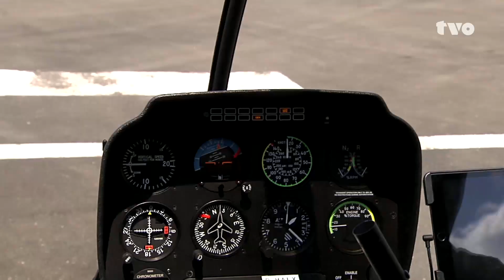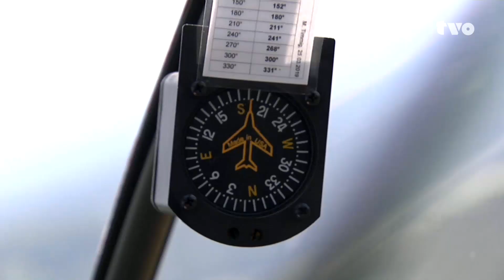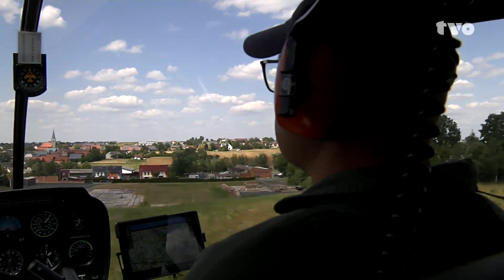Das fliegende Auge des Katastrophenschutzes in Oberfranken-Ost: Der Luftbeobachter von Mistelgau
Die sommerlichen Temperaturen und der fehlende Niederschlag lassen die Böden in Oberfranken immer trockener werden. Damit steigt auch die Waldbrandgefahr. In manchen Gebieten Oberfrankens wurde zuletzt bereits mit Stufe 5 die höchste Warnstufe ausgerufen. Wir berichteten!

Im nördlichen Frankenwald konnten zahlreiche Feuerwehrkräfte bei Nordhalben am Dienstag (13. Juni) einen größeren Waldbrand verhindern. Trotzdem wurden gut zwei Hektar abgeholzter Wald ein Raub der Flammen. Um derartige Szenarien wie diese möglichst früh zu erkennen, sind die ehrenamtlichen Mitarbeiterinnen und Mitarbeiter der Luftrettungsstaffel Bayern unterwegs. TVO-Reporter Steffen Peterfi ging jetzt mit Luftbeobachter Jörg Herrmannsdörfer - zuständig für den östlichen Teil von Oberfranken - von Mistelgau (Landkreis Bayreuth) aus in die Luft.